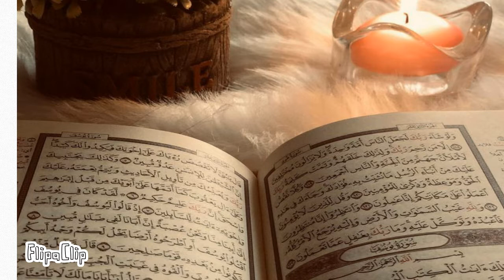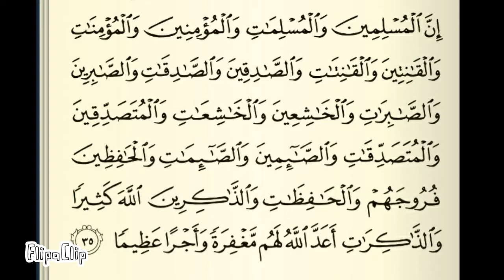My Favourite Sahabi Winning Submission by Nurah Ali